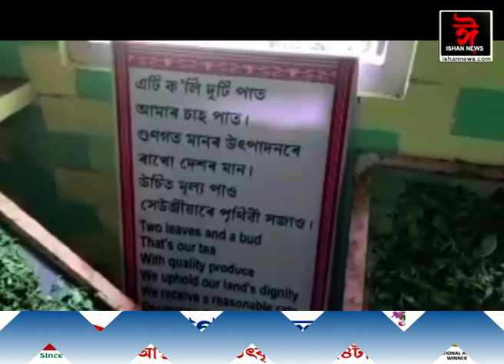অসমৰ জৈৱিক চাহে বুটলিছে বিদেশতো সমাদৰ